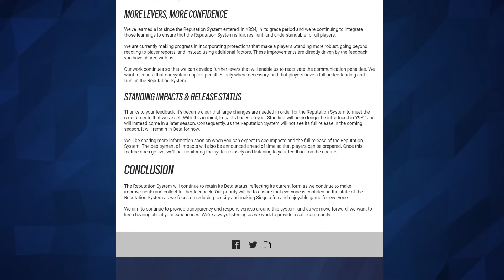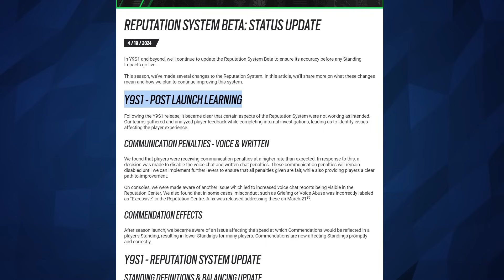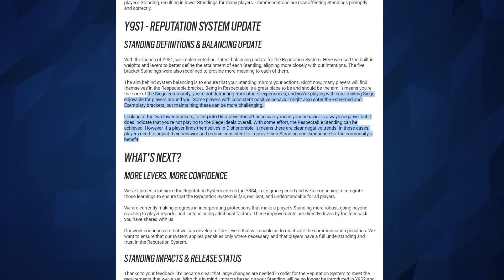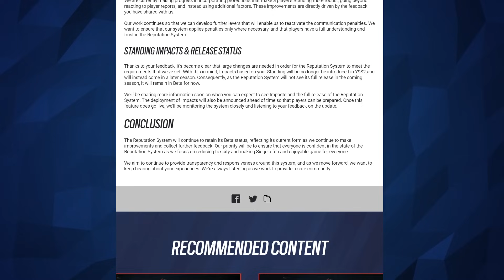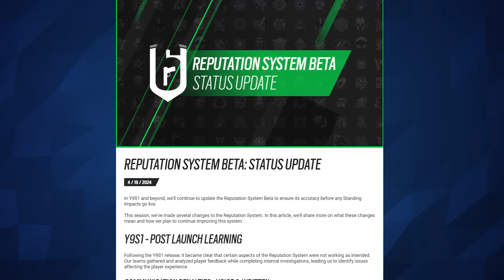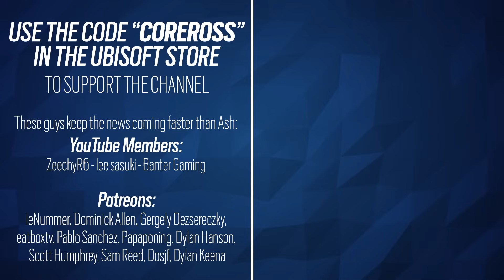Reputation System Delayed - Y9S2 Status Update - 6News - Rainbow Six Siege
► Ubisoft store use code: COREROSS